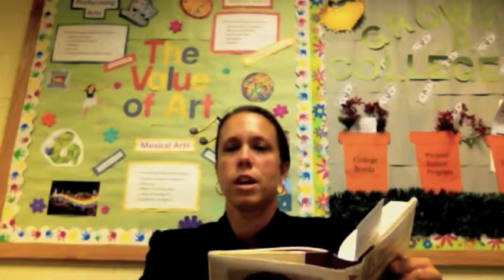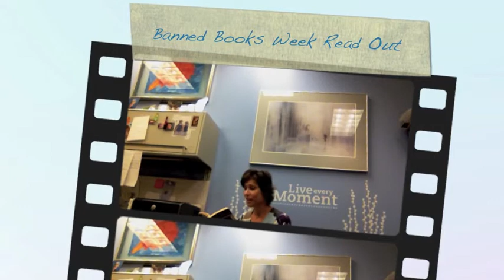Banned Book Virtual Read OutEdit1